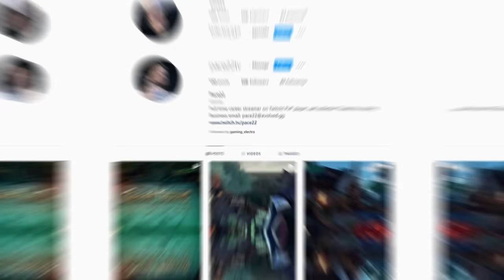PREMIUM HOTMIC SERVER! TWO HOTMIC SHIPS, TWO DIFFERENT EXPERIENCES! HILARIOUS! - Sea of Thieves!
You can never predict what sort of content you'll get on a server... Sometimes you get everything! So many funny moments in this video, its too hard to summarise! You're in for a good time! Enjoy!

➡️ Socials!

➡️ Hash Tags!